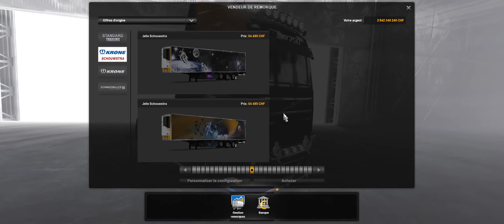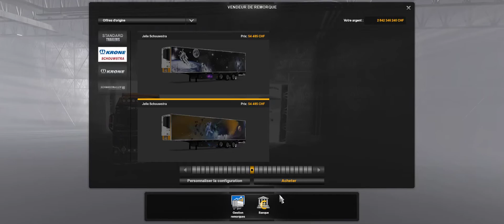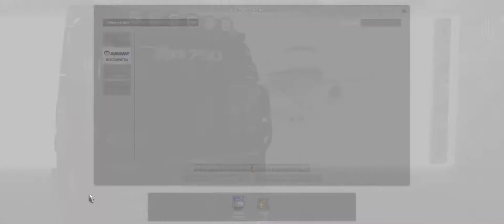ETS 2 PC Présentation du Skins de l’espace que je viens de finir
►  Rejoins moi en 🔴 LIVE  🔴 sur Twitch le :
Mercredi de 18 h 30 à 22 h°°
Samedi   de 13 h 30 à 18 h°°